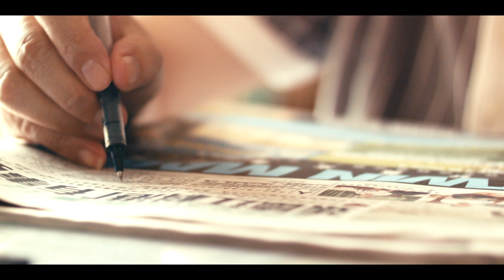《 閒 日 》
This is just a home snap video when I visit my parents last week. Credit to the background music "海朝音" from 中國佛教音樂網

Gear of this day:
BlackMagic Pocket Cinema Camera
Metabones Speedbooster for BMCC (F mount)
ZF 50mm f/2.0
Tiffen Var-ND & Hoya UV IR cut filter.